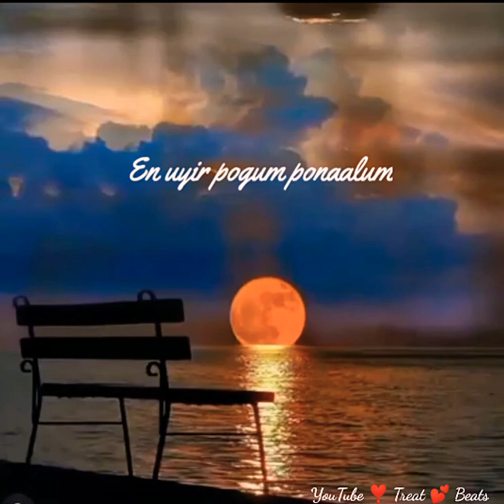Uyire Uyire (Re-Orchestrated) Bombay❣️Diluckshan Jeyaratnam💕WhatsApp Status